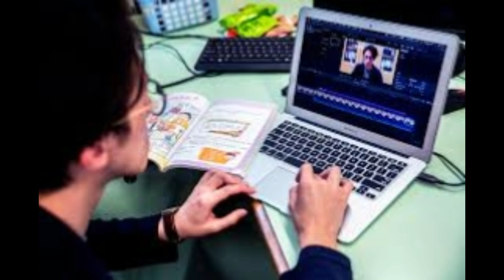ONLINE EDUCATION FOR ALL STUDENTS(SUBSCRIBE TO MY CHANNEL)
N.K.SINGH HAS CONDUCTED AN ELABORATE DISCUSSION WITH THE MEMBERS OF HUMAN RESOURCE CENTRE REGARDING THE ONLINE EDUCATION TO GIVE THE STUDENTS  WHO HAVE CONCEALED THEMSELVES DURING THIS LOCK DOWN PERIOD.
DISCUSSION ON EDUCATION SYLLABUS
EDUCATION TECHNOLOGY
MEDIAS OF EDUCATION.